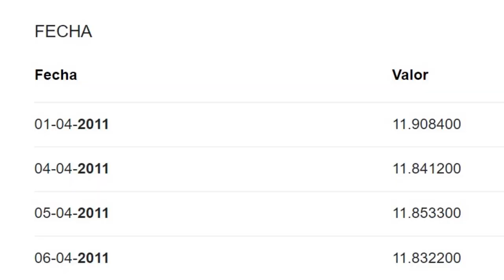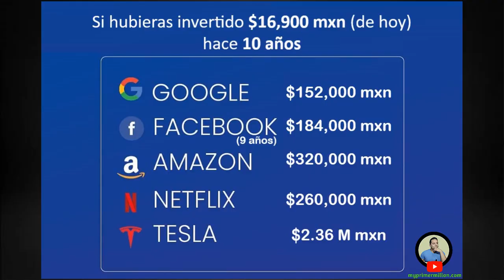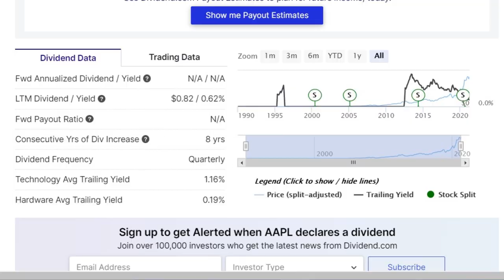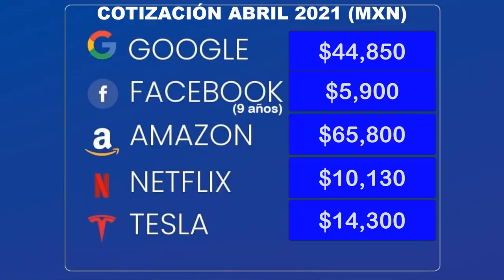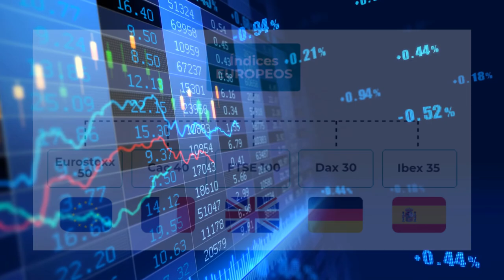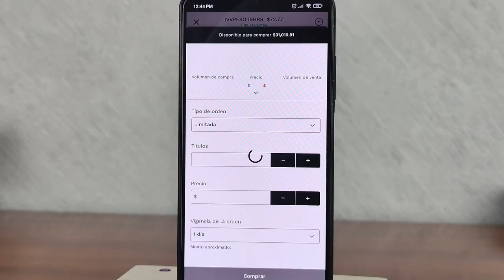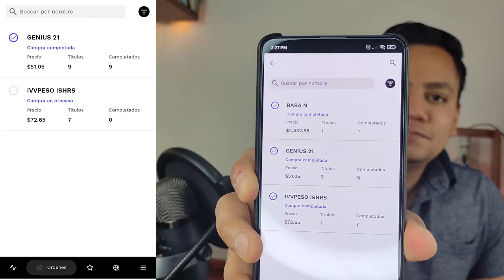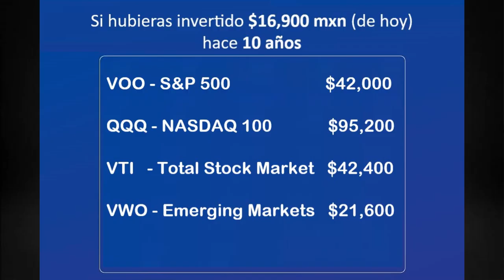BOLSA DE VALORES para principiantes: Cómo invertir tus primeros $1,000 en 2021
👉 Recibe una asesoría GRATUITA y ESPECIALIZADA con uno de nuestros asesores patrimoniales para que puedas conocer el Plan de Retiro (inversiones reguladas en el S&P500 y en todo el mundo) que mejor se adecua a tus necesidades
✅ Agenda una asesoría personalizada (conmigo) ✅
Hablemos un poco de la bolsa de valores y de cómo puedes invertir tus primeros $1,000 mxn si eres principiante.
00:00 ¿Por qué invertir en bolsa de valores?
01:28 Introducción
01:50 ¿Cómo empezar?
03:23 Necesitas un broker
04:23 ¿Qué acciones puedo comprar en bolsa de valores?
05:52 ¿Cómo se gana dinero en bolsa de valores?
07:43 Cómo comprar acciones nacionales y extranjeras
08:53 Tienes que diversificar
09:33 ETF's
11:10 No pierdas dinero
12:52 Invirtiendo mis primeros mil pesos
15:11 Algo que tienes que considerar
16:40 Despedida
✅ GUÍA PARA INVERTIR EN BOLSA DE VALORES ✅

El mejor libro para aprender a invertir en bolsa de valores:
📚 El inversor inteligente (español)
📚 The inteligent investor (inglés)
✅ ¿Quieres invertir y ganar una recompensa? ✅

► Consulta todos mis links de referidos para todas las alternativas de inversión en las que tengo dinero trabajando, si te registras desde ellos me estarás apoyando y algunos tienen una recompensa para ti
✅ Equipo de grabación y libros recomendados ✅

🎙️ Mi nuevo micrófono
📚Guía de impuestos - edición bolsa de valores
📚Guía de impuestos - edición préstamos P2P
📚Guía de impuestos - edición SOFIPO's, bancos, cetes
📚Guía de impuestos - edición crowdfunding inmobiliario